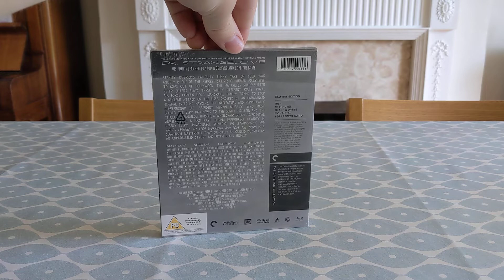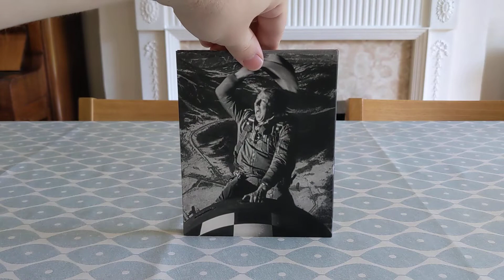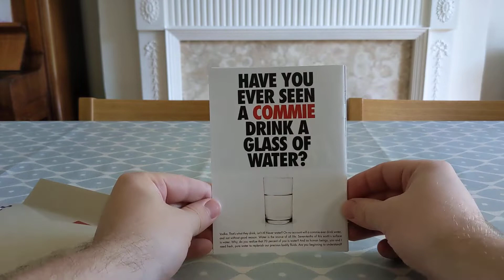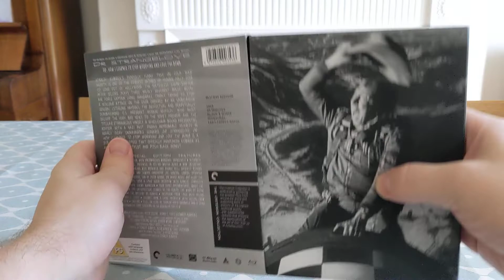Dr Strangelove Criterion edition unboxing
This is the UK edition release of Dr Strange Love or: (How I learned to stop worrying and love the bomb), from Criterion. It is spine number 821. The film is presented in a thin cardboard slipcase, with what I'll call a digipack interior. It also comes with some extras, inside a very apt 'top secret' envelope, which include the booklet and essay on the film as well as a tiny credits booklet.
A fantastic edition from Criterion which suits the film perfectly, in my opinion. Really glad we have a UK release of this one.